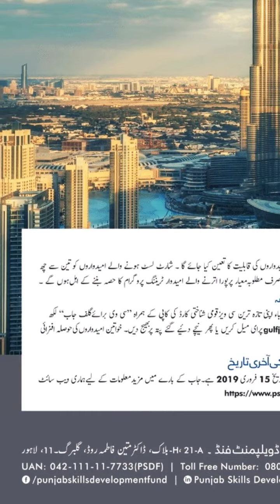Dubai Jobs 2019 for Pakistan | PSDF jobs in Dubai for male and females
Hello everyone
Punjab skill development fund announce latest jobs for male and females of punjab in dubai. U can join top hotel and restaurant located in dubai and work there with govt support. So its an amazing opportunity for male and females of punjab. In this video u can get complete detail of this job.